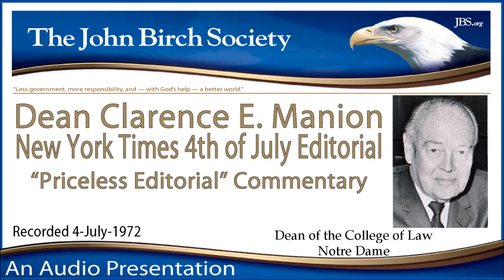Dean Clarence Manion - 1972 4th of July Remarks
"The Priceless Editorial" - Dean Manion discusses his editorial on the Declaration of Independence published in the New York Times.